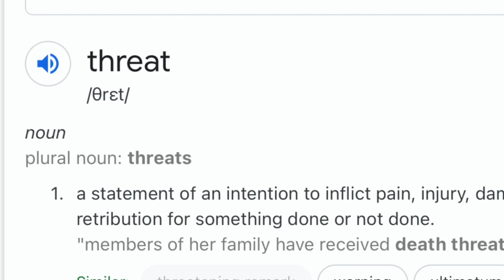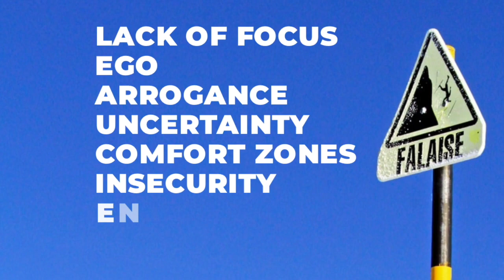Potential Threats You Should Know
When we think of THREATS we typically see those that cause problems for our life or health from external sources. In this video, I share with you a few potential threats you should know so you are more aware of them and can do something to about them.